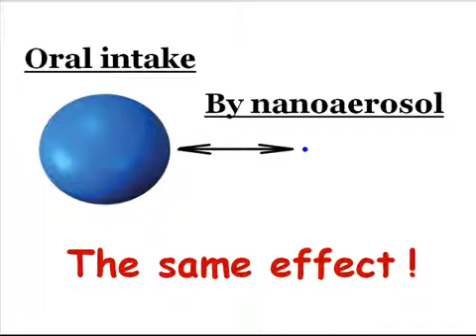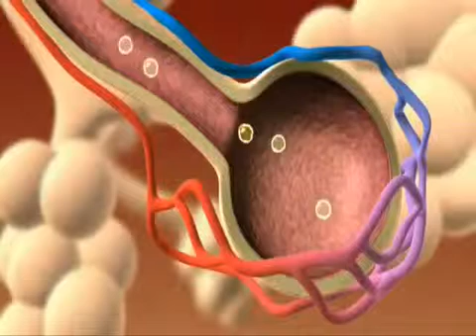Nanoaerosol Pulmonary Drug Delivery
Aerosol Drug Delivery Ltd has developed a revolutionary method to deliver drugs, which prevents side effects. Instead of taking a pill, inhale nanoaerosol.